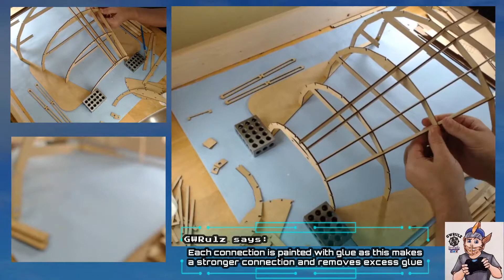Building Crossover Zeppelin Pulp gaming Part8 Stern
This is a step by step video of my attempt to build a 28mm scale Zeppelin for pulp gaming.  Model kit from Crossover miniature's kickstarter (2nd run).